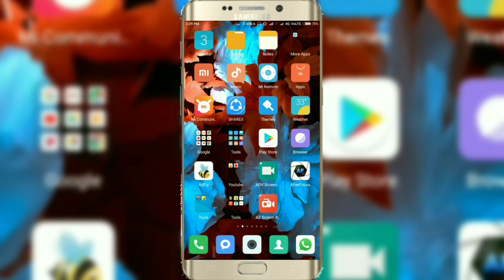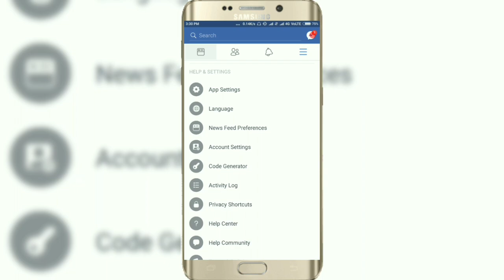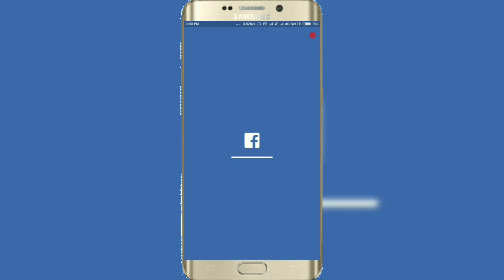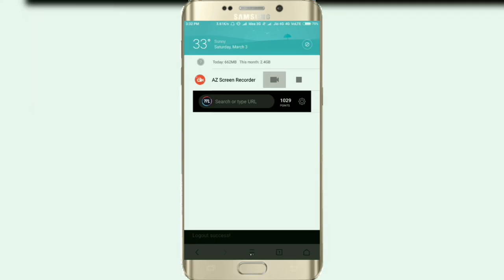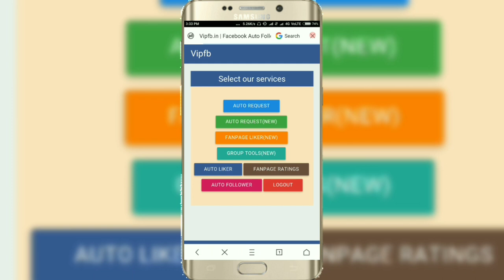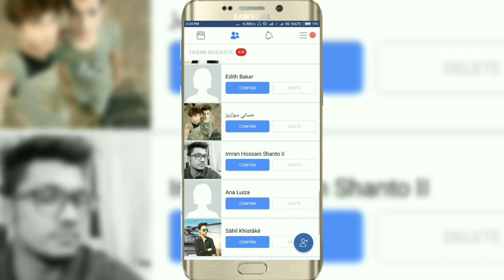Unlimited Friend Request From Girls.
In This Video I will Show You How can you get unlimited friend request from girls.

My phone
My mic
My Laptop
My camera

Instagram Following Button Disappeared 😮? :-